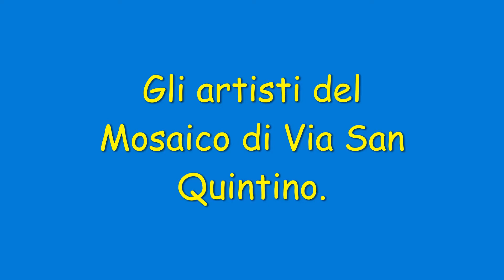Gli artisti del Mosaico di Via San Quintino